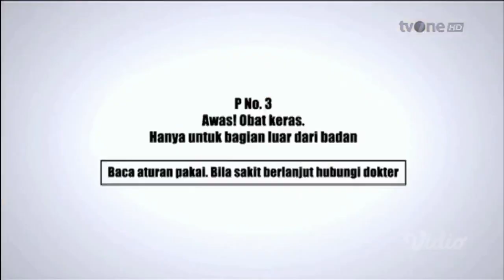TVC Iklan HOTIN DCL ft. AGNEZ MO (Mei 2019 - revisi Agustus 2016) | TVONE HD